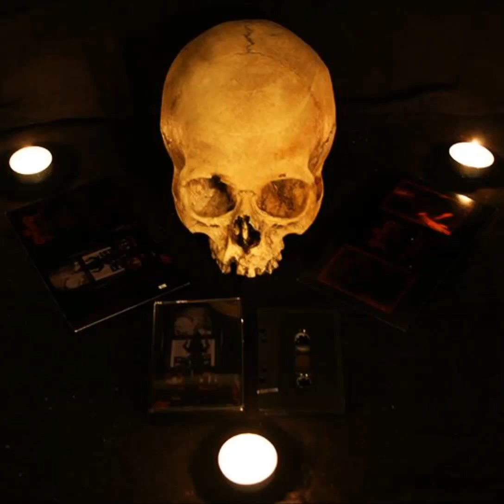Samhara Nirvikalpa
From the Deathkult Sutra demo